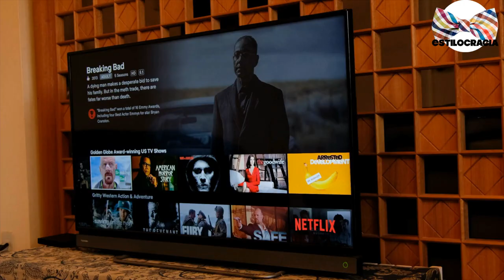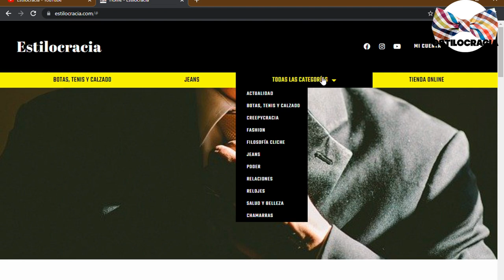5 trucos PARA sobrevivir SIENDO soltero !!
👨🏻‍💼 💪🏻 NO te LAMENTES por estar soltero!! APRENDE a SACAR provecho de ÉSTA situación siguiendo los SIGUIENTES TRUCOS!!! Toma NOTA!!

00:00 Introducción
01:18 Eventos especiales
01:37 Presion social
01:52 Falta de apoyo emocional
02:33 Olvida la soledad
03:01 Deja de pensar tanto
03:22 que te hace mejor persona
03:48 No corras
04:09 Disfruta el presente
04:33 Despedida

Visita nuestro sitio asociado de Amazon para productos de tu interés: